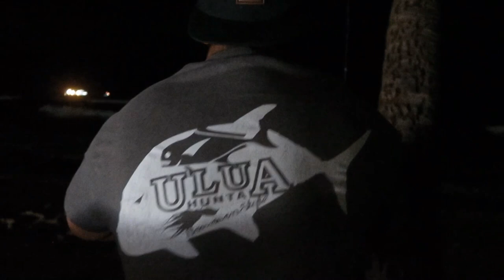Can't Believe it ate the bait! | Hawaii Fishing | Holo Holo Weekend.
It's the Weekend, you know what time it is! Another Holo Holo night with the wagon boyz! Just out here enjoying life and having fun. 🤙🏽